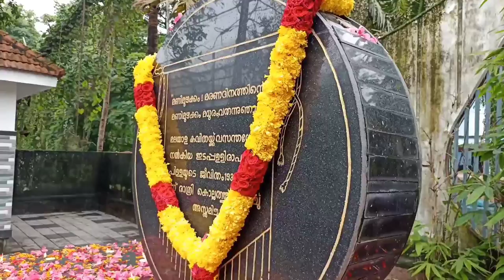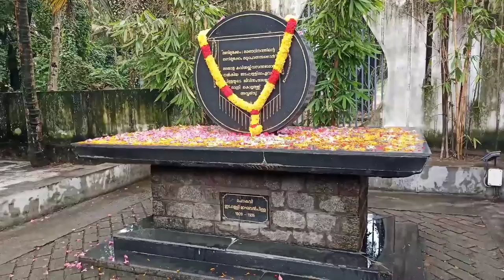ഇടപ്പള്ളിയെ അനുസ്മരിച്ചുമലയാളത്തിന്റെ പ്രിയകവിഇടപ്പള്ളി രാഘവൻ പിള്ളഓർമ്മയായിട്ട് 86വർഷം പിന്നിടുന്നു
മലയാളത്തിന്റെ പ്രിയ കവി ഇടപ്പള്ളി രാഘവൻ പിള്ള ഓർമ്മയായിട്ട് 86 വർഷം പിന്നിടുന്നു. ഇടപ്പള്ളി സ്മാരക സമതിയുടെ നേത്യത്വത്തിൽ മുളങ്കാടകം ശ്മശാനത്തിലെ സ്മൃതി മണ്ഡപത്തിൽ പുഷ്പാർച്ചന നടത്തി.

പ്രണയത്തിനു വേണ്ടി കവിത രചിക്കുകയും, പ്രണയത്തിനു വേണ്ടി മരിക്കുകയും ചെയ്ത കവി ആയിരുന്നു ഇടപ്പള്ളി രാഘവൻ പിള്ള. കൊല്ലത്ത് സ്ഥിരതാമസമാക്കിയ ഇടപ്പള്ളി പ്രണയനൈരാശ്യത്താൽ 1936 ജൂലൈ 4 ന് ആത്മഹത്യ ചെയ്തു.27 വർഷത്തിനുള്ളിൽ 80 പരം കവിതകളും 2 ചെറുകഥകളും 2 പ്രബന്ധങ്ങളും മലയാളികൾക്കായി സമ്മാനിച്ചു.ഇടപ്പള്ളി രചിച്ച മണിനാദം, നാളത്തെ പ്രഭാതം തുടങ്ങിയ കവിതകൾ പ്രസിദ്ധികരിക്കുന്നതിന് മുമ്പ് തന്നെ ഇടപ്പള്ളി കവിതകൾ ഇല്ലാത്ത ലോകത്തേക്ക് യാത്രയായി,.ജന മുന്നേറ്റത്തിലൂടെ വർഷങ്ങൾക്ക് ശേഷം 1998 ൽ ലാണ് മുളങ്കാടകംശ്മശാനത്തിൽ ഇടപ്പള്ളിക്ക് സ്മൃതി മണ്ഡപം സ്ഥാപിച്ചത്. സ്മൃതിദിനത്തിൽഇടപ്പള്ളി സ്മാരക സമതിയുടെ നേത്യത്വത്തിൽ മണ്ഡപത്തിൽ   പുഷ്പാർച്ചന നടന്നു വിവിധ സ്കൂളുകളിലെ വിദ്യാർത്ഥികൾ സ്മ്യതി മണ്ഡപത്തിൽ പുഷ്പാർച്ചന നടത്തി.കൊല്ലം കോർപ്പറേഷൻdupty മേയർ കൊല്ലം മധു പുഷ്പാർച്ചനക്ക് നേത്യത്വം നൽകി..